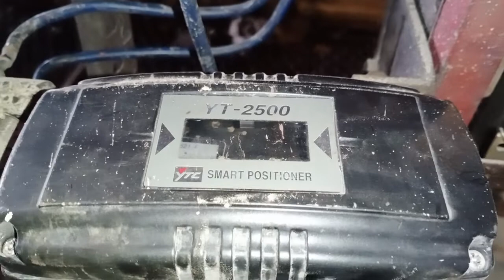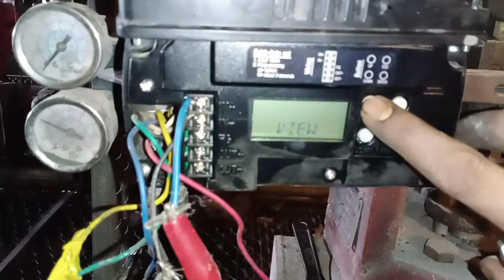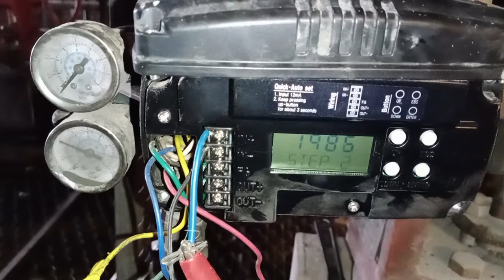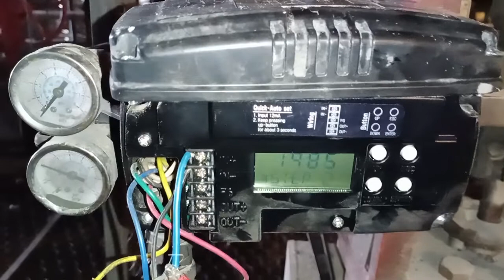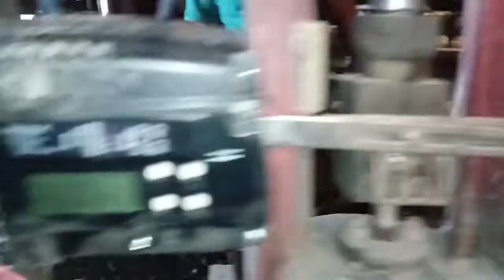YTC smart Positioner calibration YT 2500